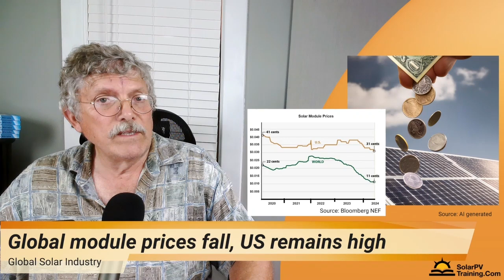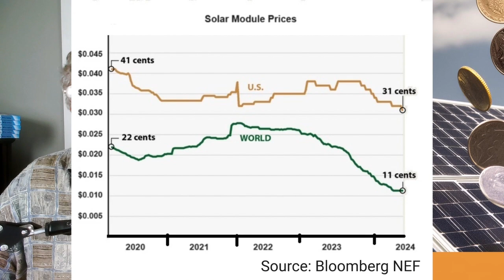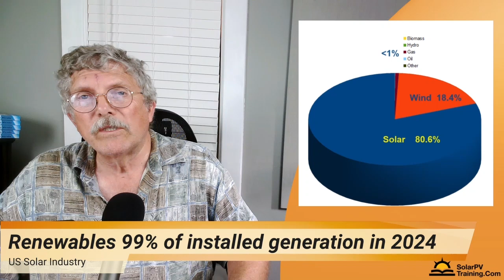Solar News Weekly - Damage to Solar from Weather Events could be 300% more than Projected